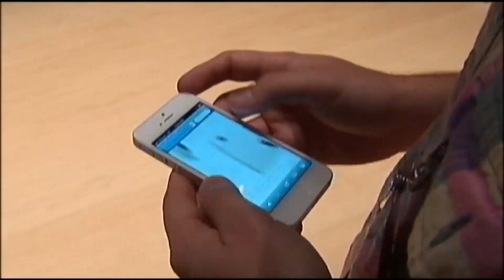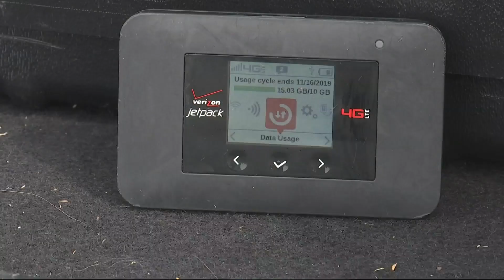'Small cell towers' improving service, preparing Hoover for 5G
CBS 42 News @ 6